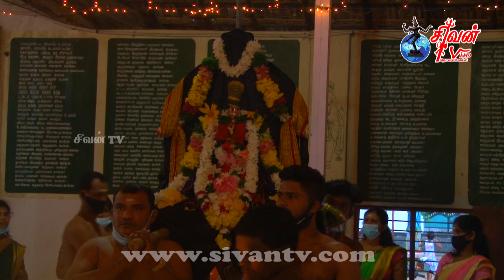கோட்டைக்காடு சாளம்பை முருகன் கோவில் கந்தசட்டி நோன்பு மூன்றாம் நாள் 17.11.2020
malakam salampai murugan kovil kanthasaddi 3rd day